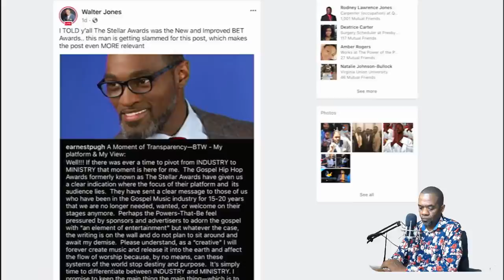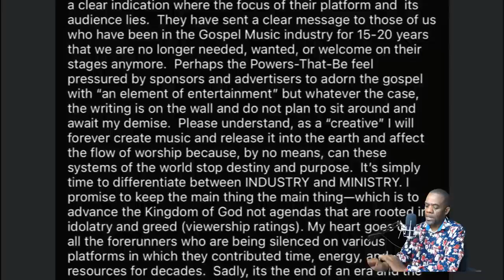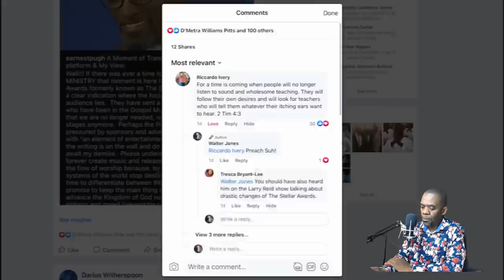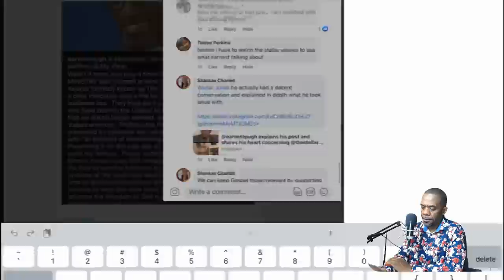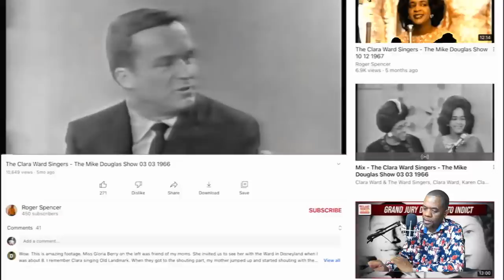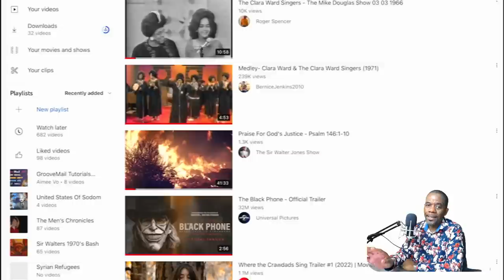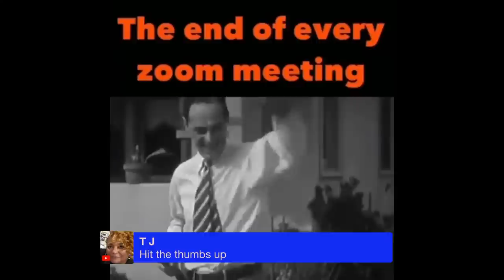The Stellar Awards: "Ministry vs Industry"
The 37th Stellar awards show aired this week on BET and lets just say, many turned it on... and quickly turned it OFF! Others absolutely LOVED it.  Guess what yall... dis aint nothing new